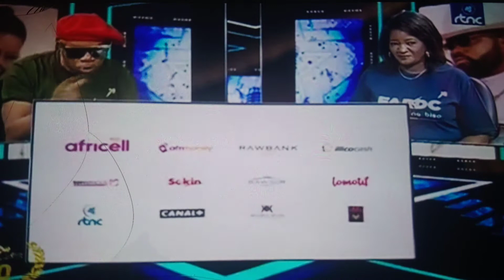KARIBU VARIETE DE CE DIMANCHE 19/06/22 EST DOMINER PAR LE CONCERT DE WENGE MUSICA LE 30/06/22.🤔😁🤔